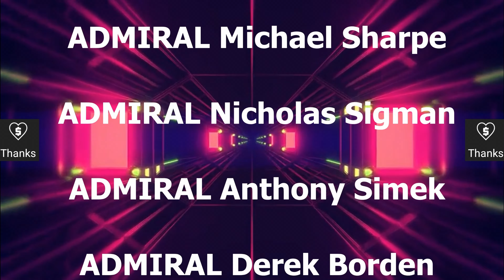2 New Defiants VS Enterprise F MAJOR Battle - Star Trek Ship Battles - Bridge Commander 4K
In this video we see if 2 Defiants can defeat the Enterprise F.
Played from both sides.